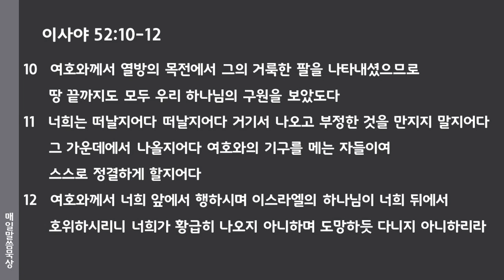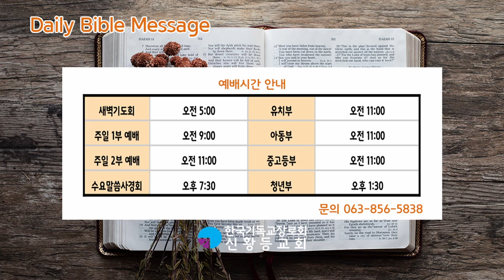2021년 9월 20일(월) 매일말씀묵상